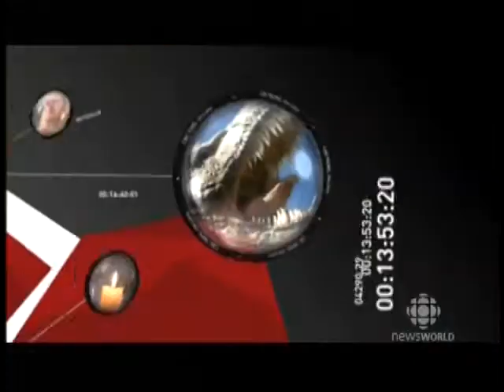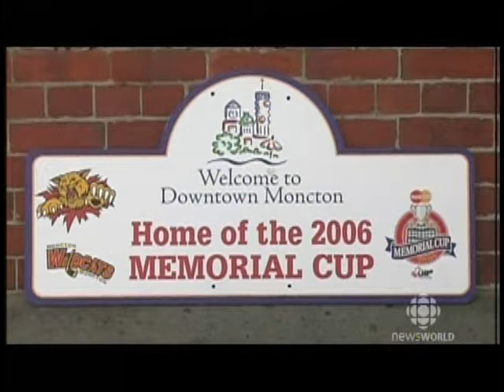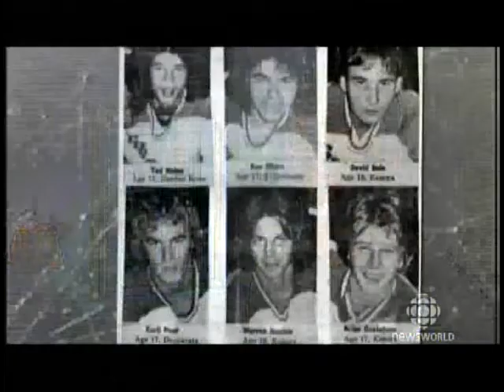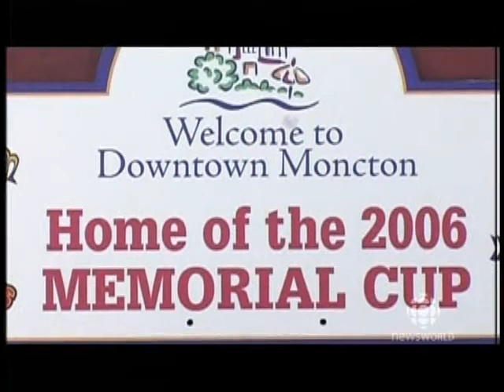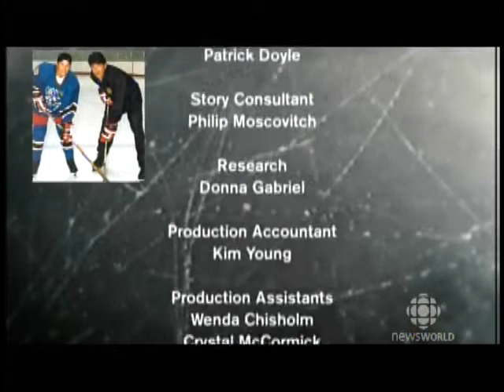Ted Nolan: Behind The Bench - CBC News the lens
One hour documentary that tells the story of a man who seeks to inspire a team to victory while he tries to restore belief in himself. The story follows Nolan as he coaches the Moncton Wildcats over one hockey season leading up to the Memorial Cup. But this is no ordinary season for Ted Nolan. It marks his comeback to coaching the game after leaving a successful career in the NHL under a cloud of rumour and controversy. For 8 years sportswriters and fans have wondered “what happened to Ted Nolan? why isn’t he coaching?” Now he’s back.